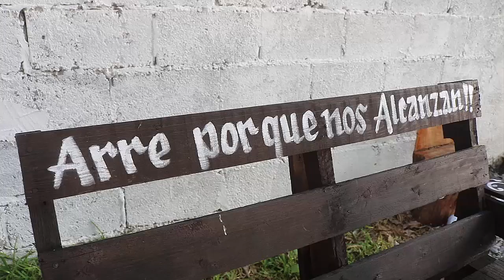XV Años Miranda Ej La Tapona Tula Tamaulipas